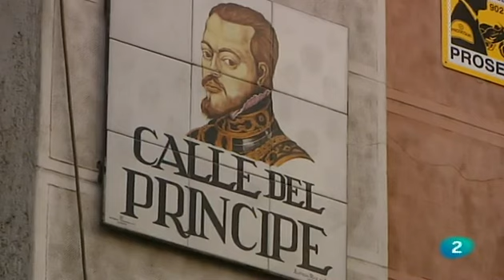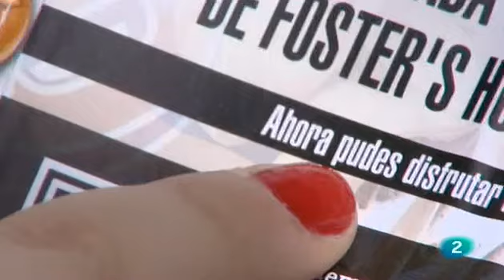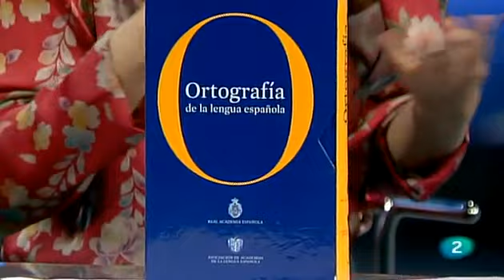Los signos de puntuación en la historia del español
Taller de español (temporada 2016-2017) sobre los signos de puntuación: su historia y los errores más frecuentes que cometemos al escribir. Emitido en el programa "La Aventura del Saber" dirigido y presentado por Salvador Gómez Valdés.